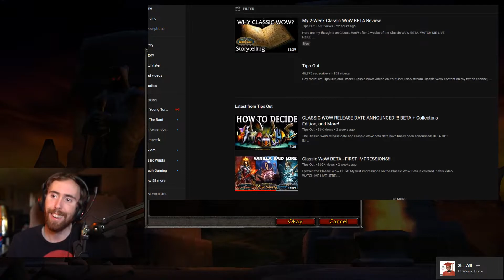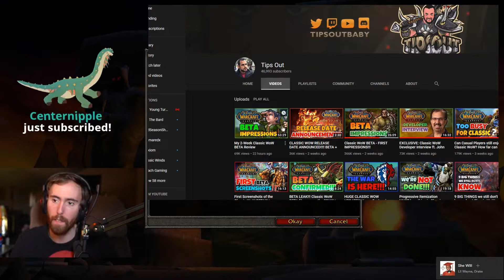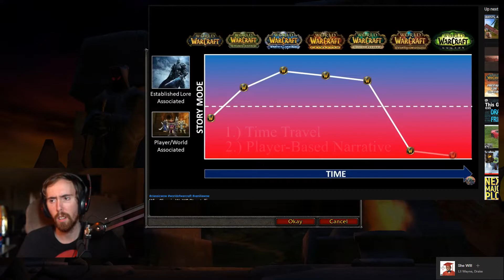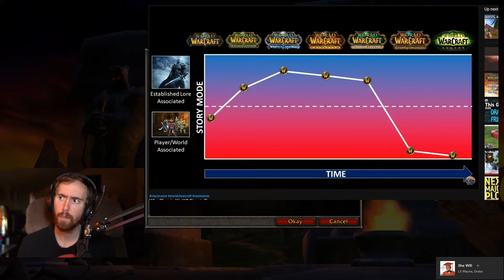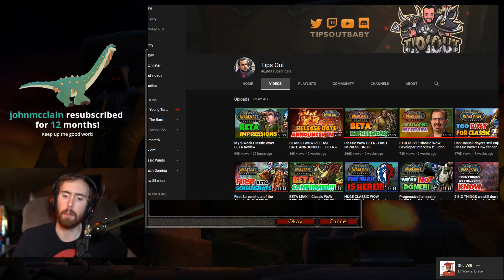Asmongold Learns why Classic WoW beats BFA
Asmongold Reacts to Why Classic WoW? Storytelling" by Defcamp & Melderon T
V

Asmongold does a deep dive of why classic WoW beats regular world of Warcraft